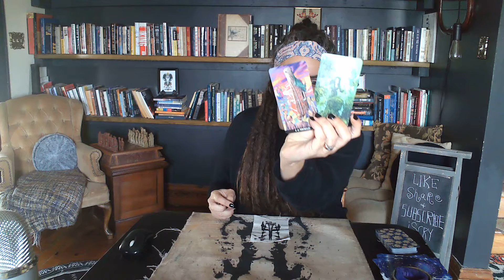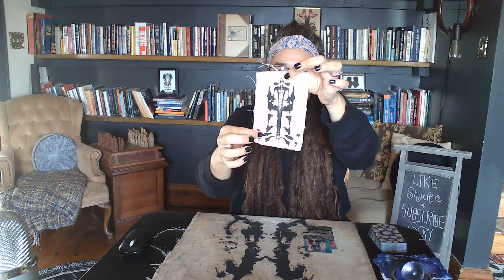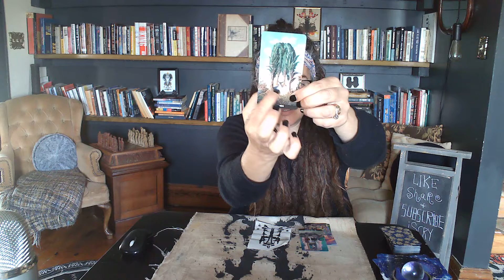iScry Aquarius | Handing out nuts & holding own, Justice, Legaleeze, Protect path 2 personal peace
*May have turn volume up for this one **
Aquarians, here is your Rorschach reading revealing intuitive insights & symbolic support. Shared to inspire individual insights & illuminations. Love Steph and the iScry spirits xo